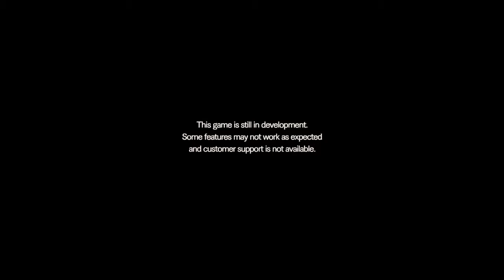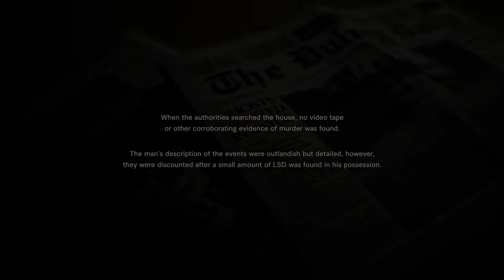Resident Evil 7 Teaser: Beginning Hour True Ending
Bout freaking time I ended this properly don't y'all think? Anywho I do want to try and get that free token to go along with the real deal once it's out but I'll do all the secret stuff in a different runthrough but for now I hope you all enjoy me finally beating this the right way thx to all of my other friends on YouTube. Like and sub for me please.